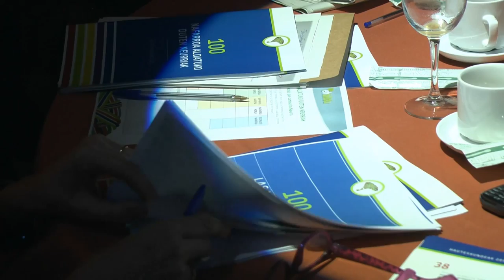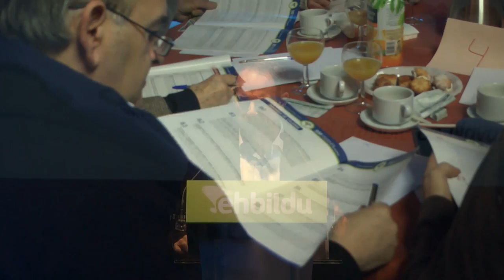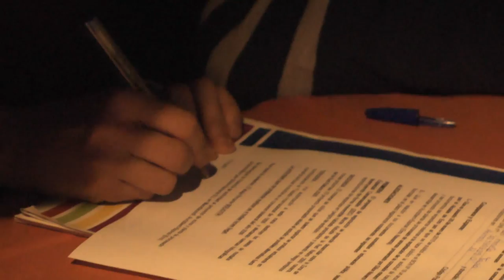Araiz: "100 medidas, para abrir las ventanas, levantar las alfombras y cambiar de rumbo."